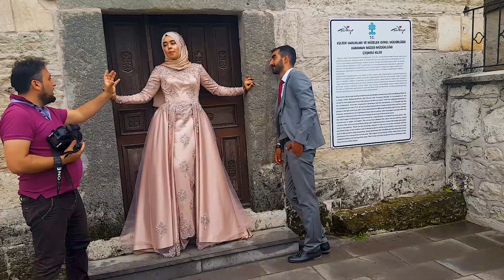Nişan & Düğün Çekimleri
Nişan & Düğün Çekimleri 2019 Sezonu Açıyoruz...
Yeni sezonda başta Kocaeli - Çayırova / istanbul -Şişli lokasyonundaki stüdyolarımızda ,yurt içi ve yurt dışı çekimlerinizde mutluluğunuzu ölümsüzleştirmek için hizmetinizdeyiz...Görüşmek Üzere..